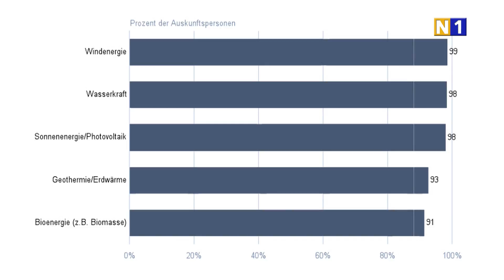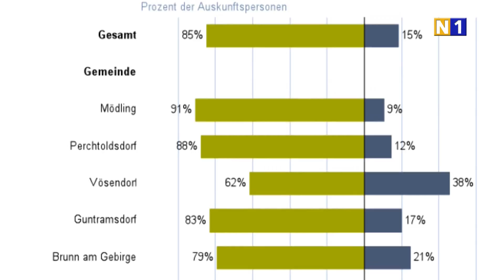Imagestudie Biomassewerk in Mödling